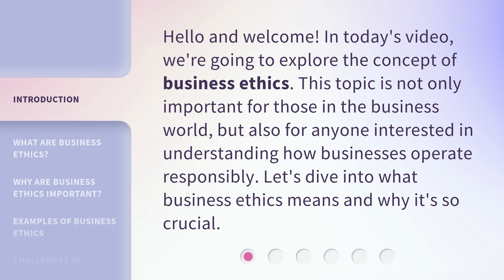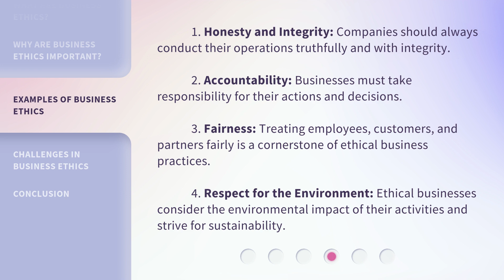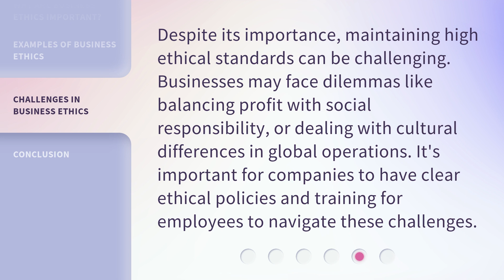Understanding Business Ethics: A Guide for English Learners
Unlocking Business Ethics: A Guide for English Learners • Discover the secrets of business ethics in this captivating guide designed specifically for English learners. Gain a comprehensive understanding of ethical practices in the corporate world and learn how to navigate ethical dilemmas with confidence. Join us on this enlightening journey to become a responsible and ethical professional.

00:00 • Introduction - Understanding Business Ethics: A Guide for English Learners
00:30 • What are Business Ethics?
00:55 • Why are Business Ethics Important?
01:22 • Examples of Business Ethics
01:57 • Challenges in Business Ethics